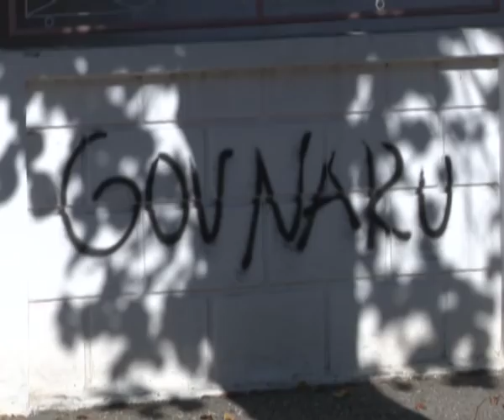KUĆA DELIĆA OSVANULA IŠARANA UVREDLJIVIM GRAFITIMA